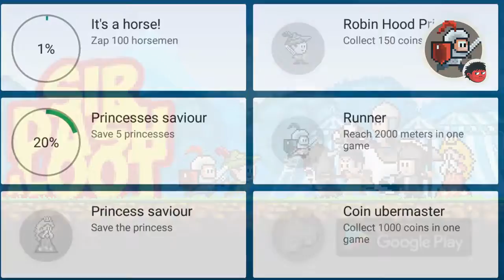Sir Dash A Loot Android